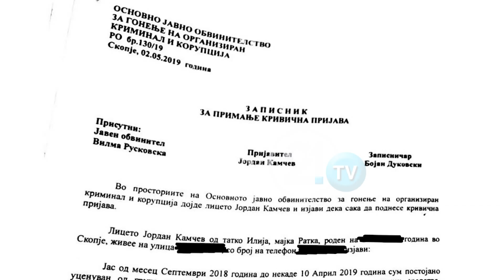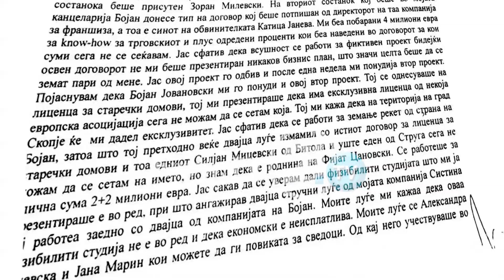ДАЛИ ИСТРАГАТА СЕ ОДВИВА БАВНО?! ПРОДОЛЖУВААТ ПАРТИСКИТЕ ПРПУКУВАЊА ЗА „РЕКЕТ“